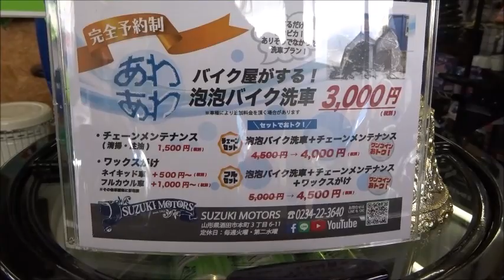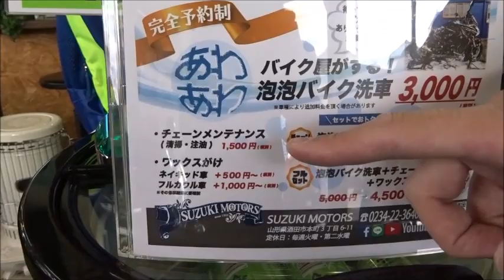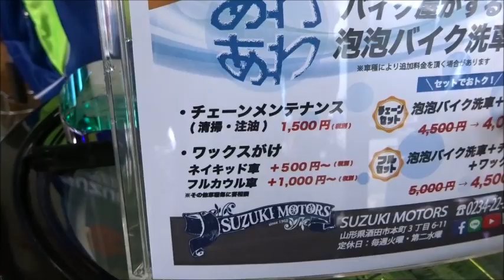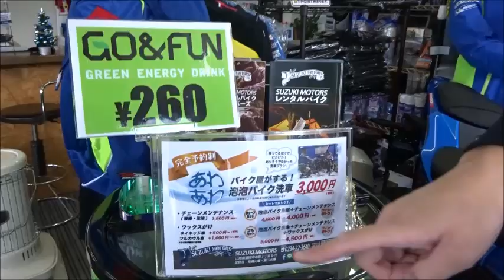当店あわあわ洗車＆チェーンメンテナンスのご紹介♬ 買取大歓迎★★★ 山形県酒田市 バイク屋 SUZUKIMOTORS